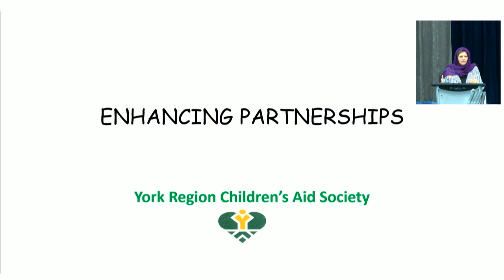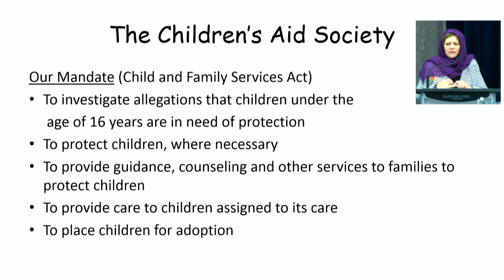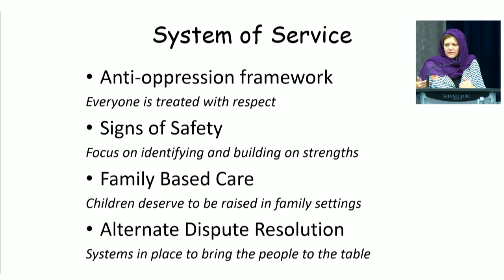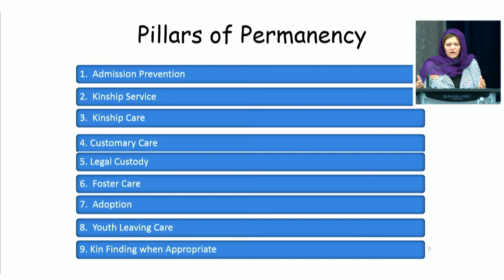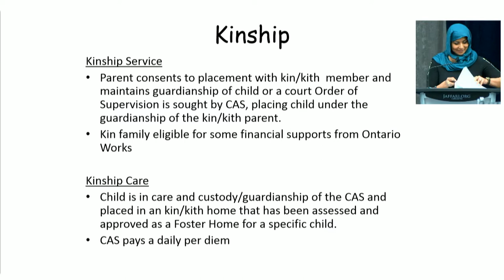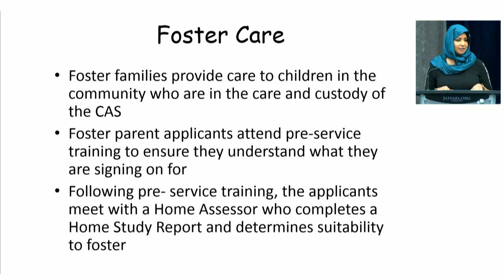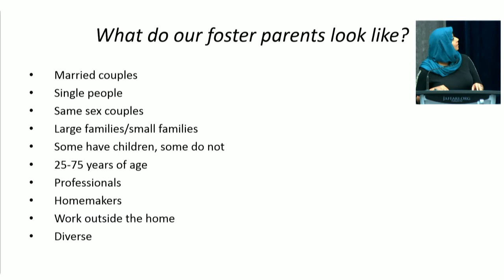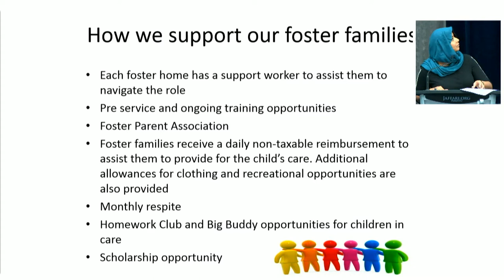Fostering & Adoption Seminar - Syed Rizvi, Children's Aid Society, Parents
- Presentation by Children Aid Society of York Region on the topic of fostering and adoption of children in need
- Lecture by Syed Rizvi on the Islamic perspective of fostering, and the dynamics of community in relation to it
- Real world experiences of foster and adoptive parents of the Muslim community
- Relevant and informative Question and Answer session with all speakers

Presented By: Children Aid Society, Jaffari Support Services, Foster Parents of the Community, & Maulana Syed Muhammad Rizvi